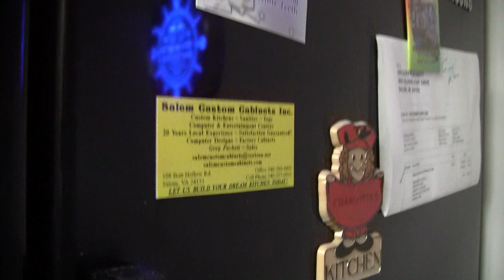Beer Review # 1930 Sierra Nevada Brewing Otra Vez Gose Ale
Sierra Nevada Brewing Otra Vez Gose Ale
BEER SCALE
1- UNDRINKABLE
2- F
3- D
4- C
5- B-
6- B
7- B+
8- A-
9- A
10- A+
CHEERS!